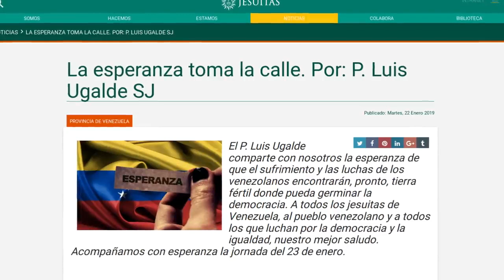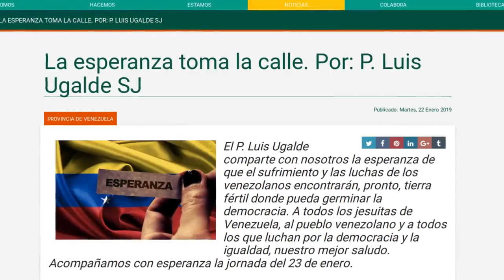Venezuela: Juan Guaidó, un MASÓN entrenado por los jesuitas - Jorge Guerra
Jorge Guerra

Conviértete en mecenas de este canal. Accede a la comunidad de patrocinadores y obtén a cambio exclusivas: